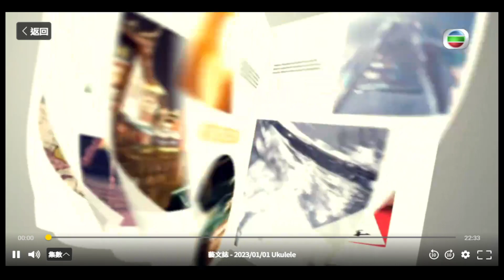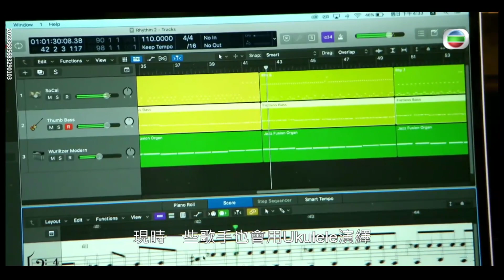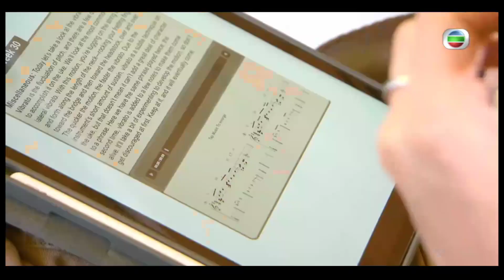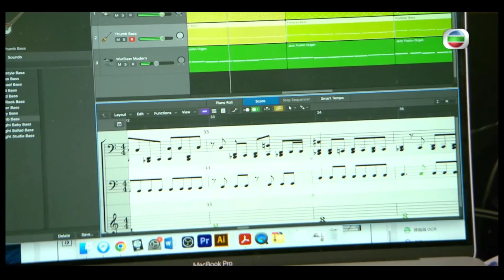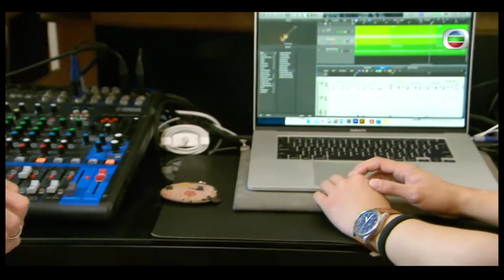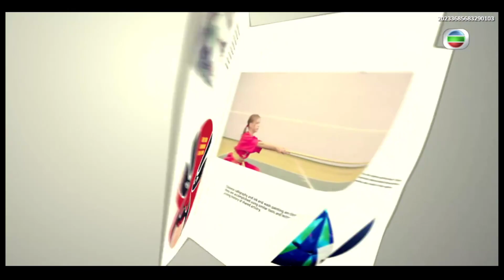藝文誌 Ukulele @UFHK - 2023/1/1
藝文誌 Ukulele @UFHK
節目記錄
關於UFHK⭐️:
Ukulele Federation Hong Kong 香港夏威夷小結他聯會 (UFHK)為香港本地註冊社團, 並根據《稅務條例》第88條所規定而獲豁免繳稅的本港認可慈善團體。
UFHK 服務🤝:
樂器教學 社區探訪服務 學校示範 表演 場地租用
UFHK樂器課程🎸🎹🎷:
Ukulele 小結他
Guitar 木/電結他
Piano 古典/流行鋼琴
Saxophone 古典/流行色士風
🔵Facebook: Ukulele Federation Hong Kong
🔴Youtube: Ukulele Federation Hong Kong
🏡地址: 太子道西196號一樓(近太子花墟)